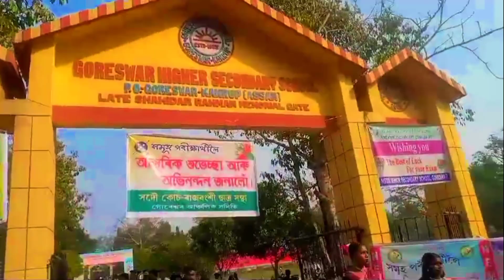saraswati puja goreswar dibya jyoti deka vlogs video